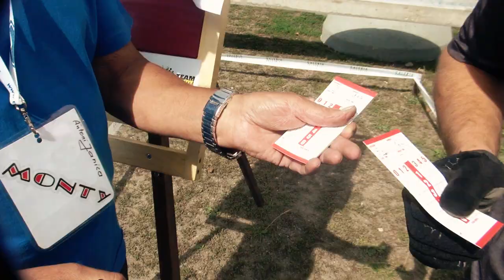Biotop Racing TV '14 #1 - Mistrzostwa Polski w Trialu Rowerowym 2014.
Mistrzostwa Polski w Trialu Rowerowym 2014 - Marek Bielówka, Dawid Wacławczyk, Jarek Byrski.